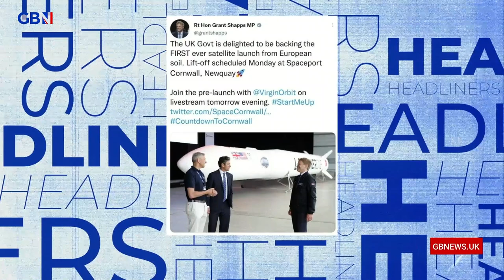Boris Johnson photoshopped out of Grant Shapps tweet with failed UK rocket | Headliners